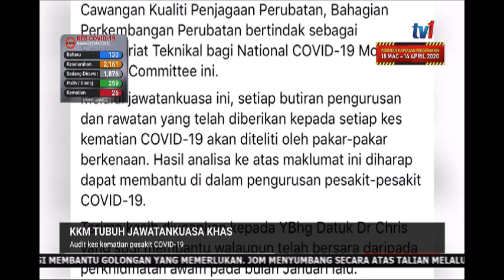28 MAC 2020 BERITA TGH HARI- KKM TUBUH JAWATANKUASA KHAS-AUDIT KES KEMATIAN PESAKIT COVID-19